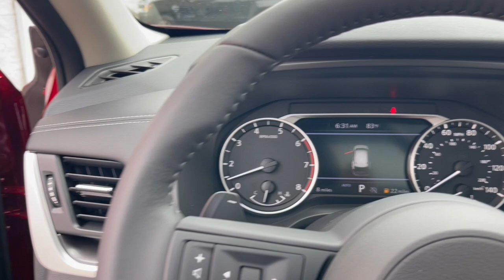2024 Nissan Rogue SV Chicago, Matteson, Oak Lawn, Orland Park, Countryside IL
New 2024 Nissan Rogue SV available at Western Avenue Nissan located in 7410 S Western Ave, Chicago, IL, 60636.

Your next car could be the  2024  Nissan Rogue. Start planning your family road trips in this comfortable, well-equipped Rogue. This clever crossover offers plenty of space and thoughtful creature comforts to keep your crew relaxed and eager for adventure. These are just some of the great options this vehicle comes with: Apple Carplay®/Android Auto®, Panoramic Roof, Keyless Entry, Heated Mirrors, Satellite Radio, Power Liftgate, Steering Wheel Audio Controls, Aluminum Wheels, Heated Front Seat(s), Dual Zone A/C. Get the comfort you want and the efficiency you need in this handsome Rogue. Our team will give you an outstanding test drive experience. Stop in today!